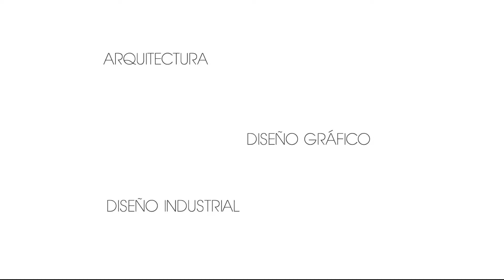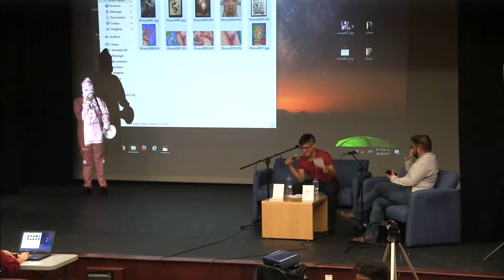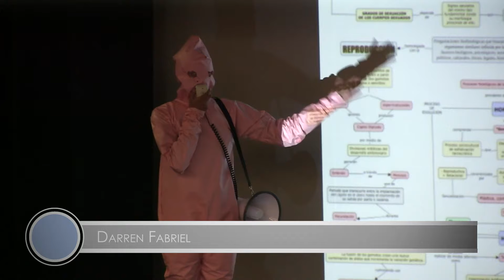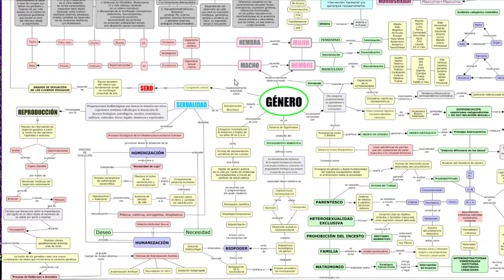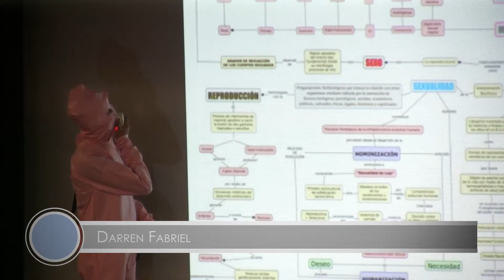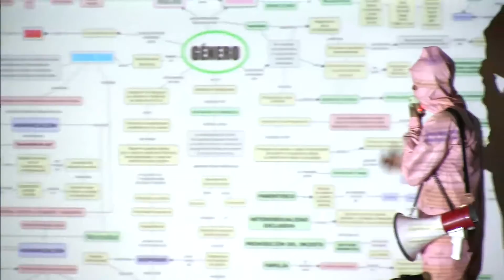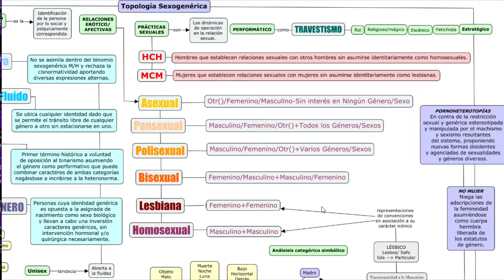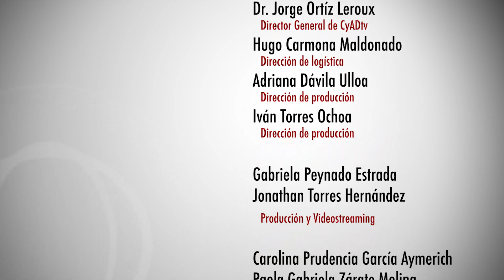Transgénero y Transcultura | Ilustra Diseño 2017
Ilustra Diseño 2017

"Transgénero y Transcultura"
Ulises Velázquez
Benjamín Guerrero Lara
Darren Fabriel

29 de junio de 2017